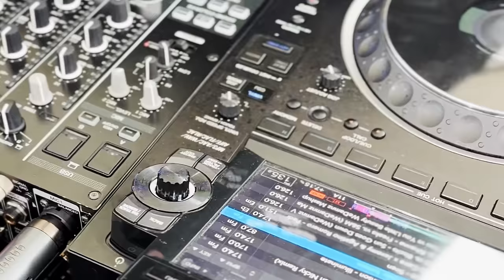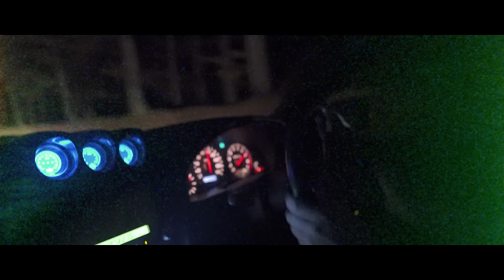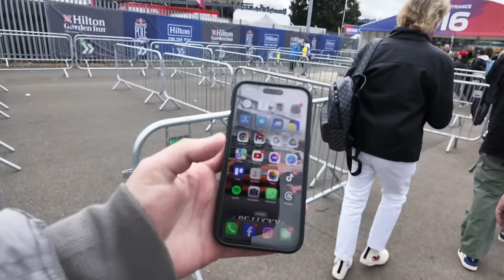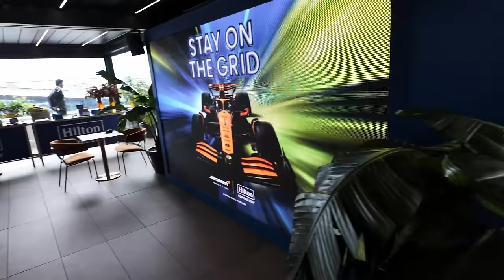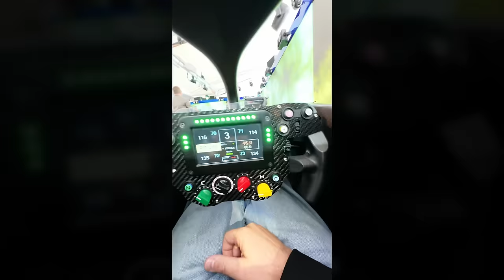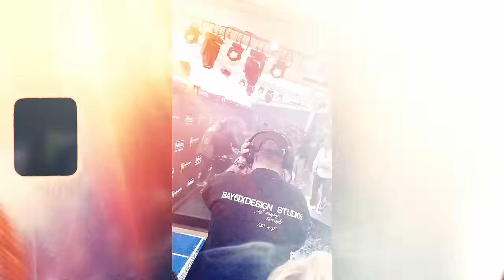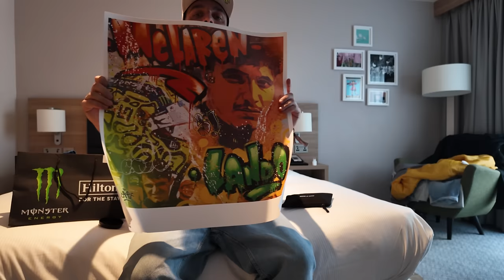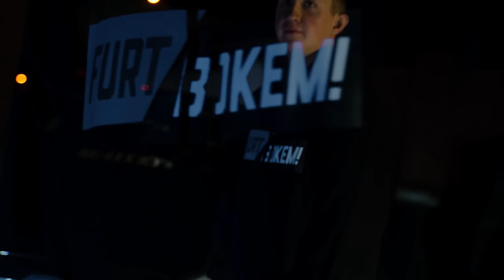S Monster Energy na Formuli 1 v Silverstonu! | Nejlepší výhled ever! 🔥